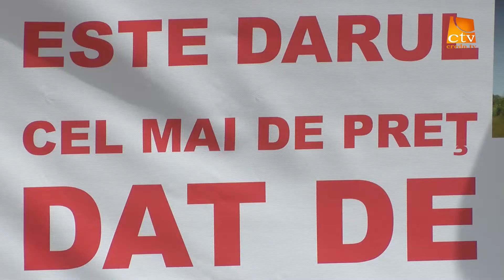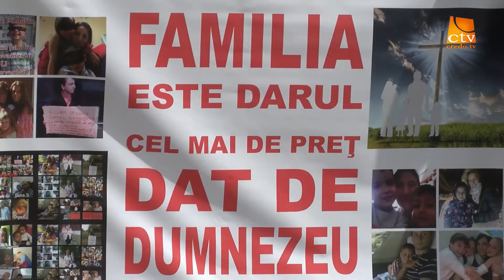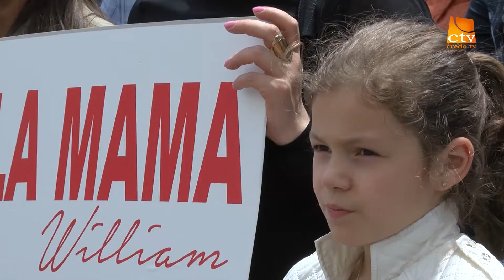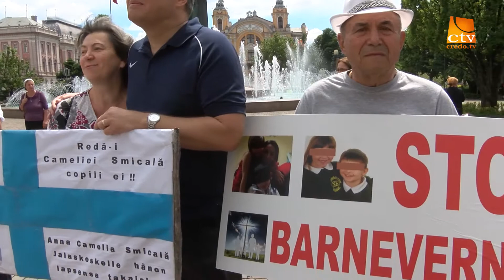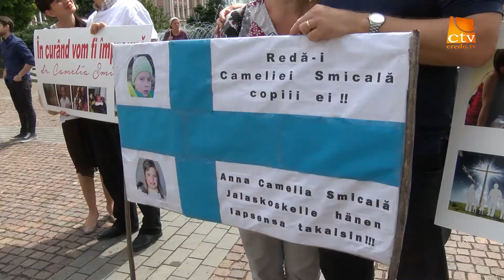REPORTAJ - Protest - Solidari cu parintii care si-au pierdut abuziv copiii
Cluj-Napoca - 21 mai 2017